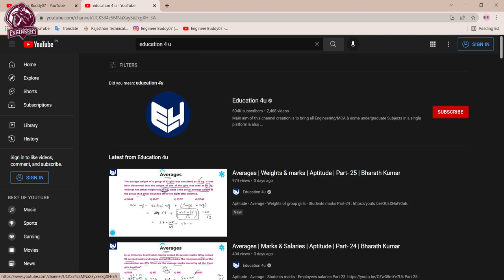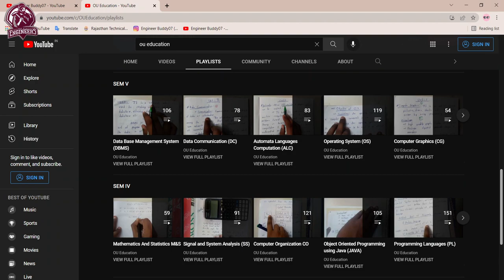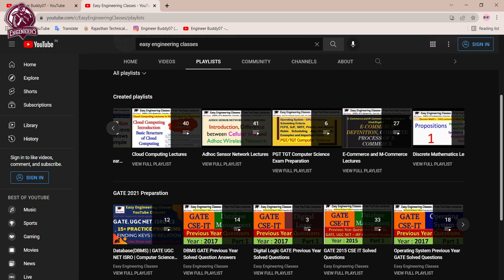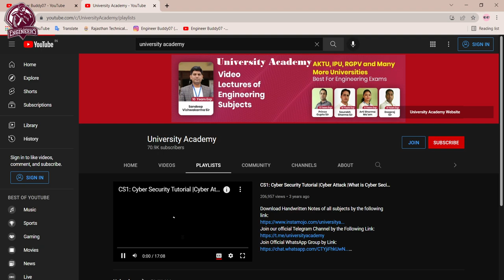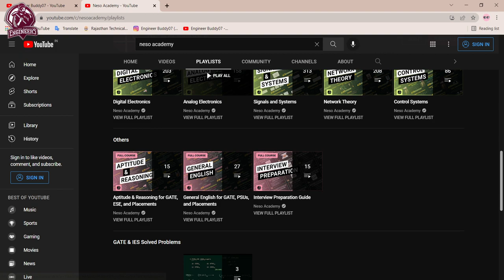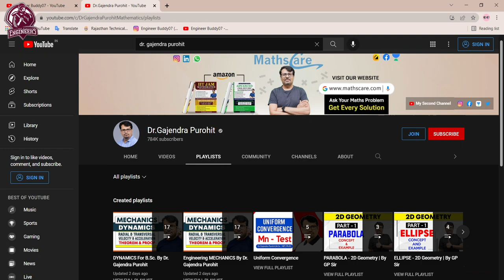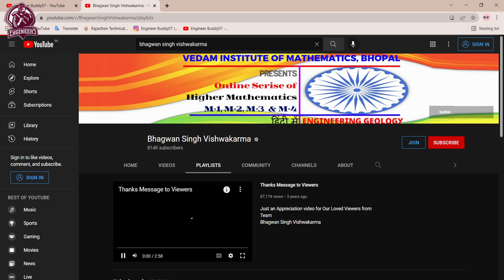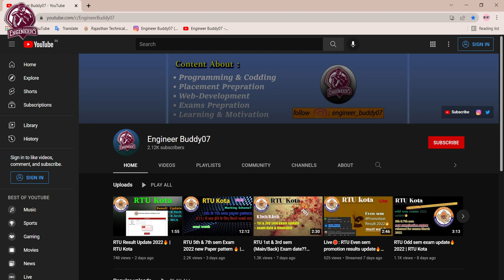Top 8 channels for RTU/BTU University Exams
RTU/BTU Syllabus complete kaise kare
RTU/BTU me pass kese hoye
How to passed in RTU or BTU University
Important Links🔗:
My gear for shooting this video :
⚡ Mouse + KeyBoard
⚡ USB Hub